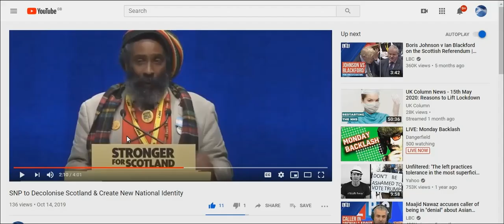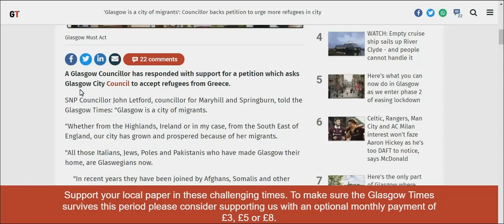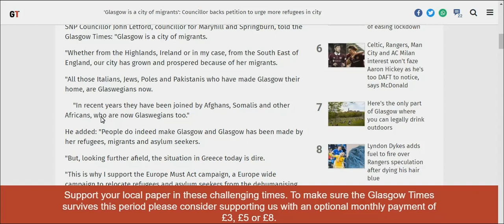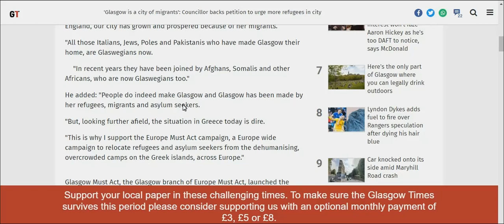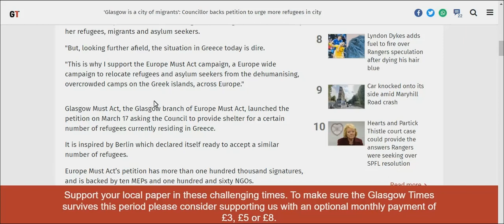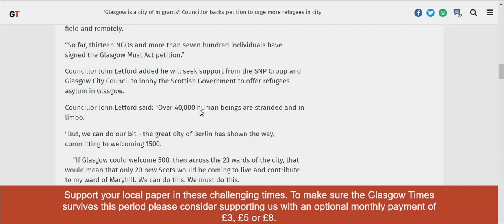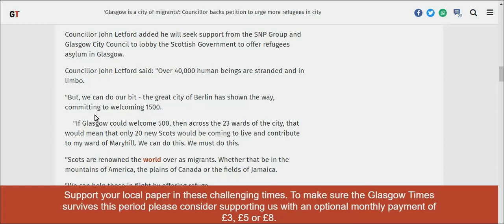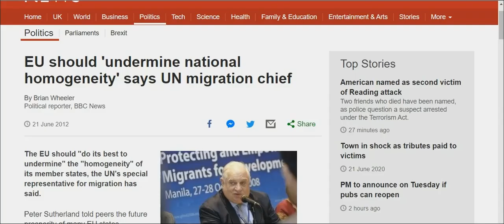Glasgow has been made by her Refugees, Migrants & Asylum Seekers.